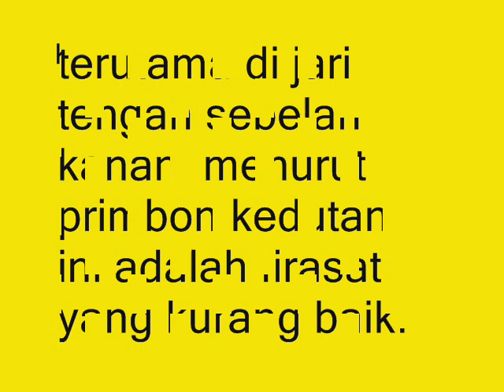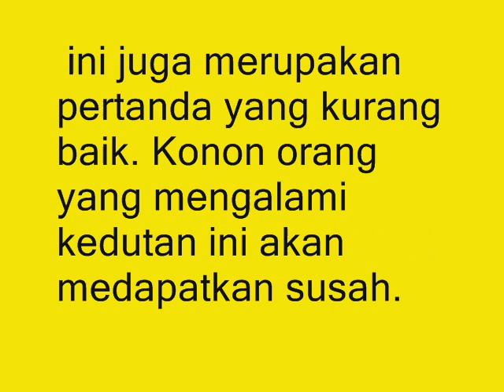Arti Kedutan Jari Tengah Kanan dan Jari Tengah Kiri